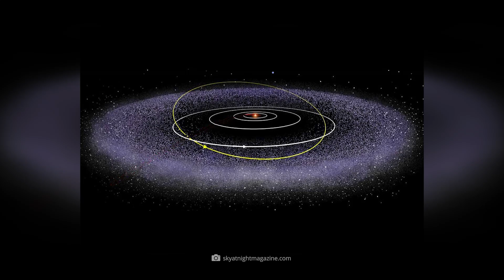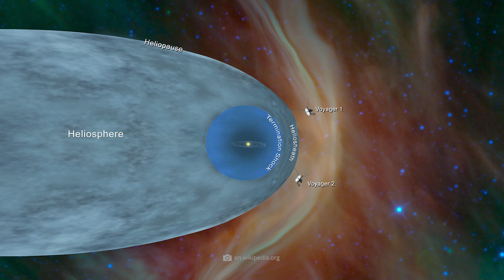NASA Admits the Mysterious Wall in the Universe!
Welcome to our new video about the mysterious wall in the universe! We have heard from NASA that they have discovered a wall that separates the solar system from the rest of the galaxy. This wall is a collection of stars, gas, and dust that spans an enormous distance of about 400 million light years. We're already curious about this wall and how it was formed. Are you too? Let's find out together what this wall is and what impact it has. We’re ready to start the journey into the unknown. Are you with us?